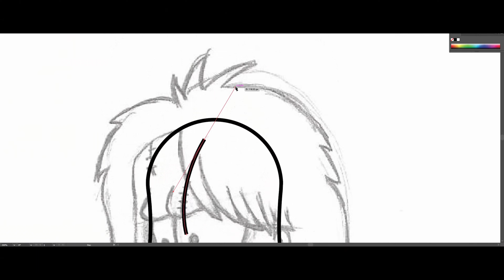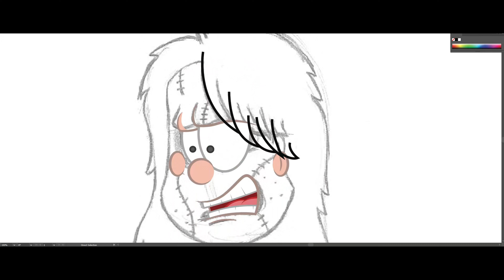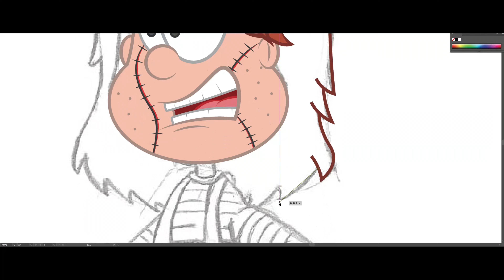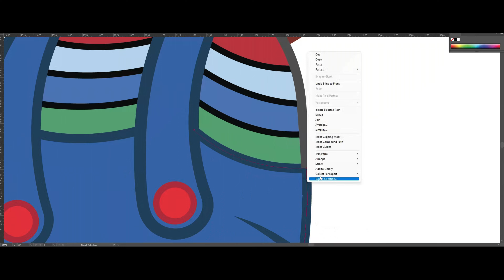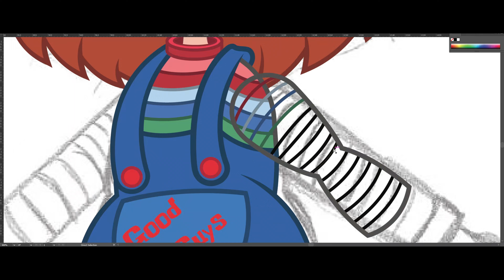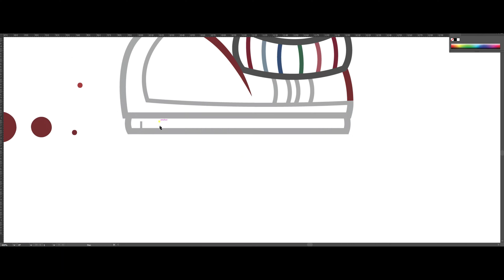Chucky Redesigned For Animation